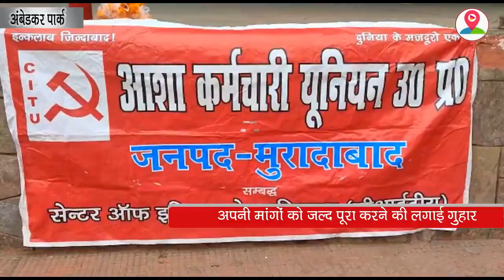आखिर क्यों भारी संख्या में आशा कर्मचारी पहुंची अंबेडकर पार्क दिया बड़ा बयान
देखें इन तस्वीरों में किस तरह से आशा कर्मचारी धरना देती नजर आ रही है...आपको बता दें कि ये तस्वीरें मुरादाबाद के अंबेडकर पार्क से सामने आई है, दरअसल मुरादाबाद के अंबेडकर पार्क में आशा कर्मचारी यूनियन उत्तर प्रदेश द्वारा अपनी मांगों को लेकर एक मीटिंग आयोजित की गई, जिसमें उनके द्वारा आशाओं को कार्य करने में आ रही समस्याओं को लेकर एक दूसरे से जानकारी ली गई, साथ ही सरकार द्वारा आशा वर्करों को मिलने वाले मानदेय व आशाओं संबंधित विभाग में हो रही धांधली व कमीशन खोरी के खिलाफ एकजुट होकर आवाज उठाई। वही उनके द्वारा बताया गया कि यदि उनकी मांगे नहीं मानी गई तो लखनऊ में आशाओं द्वारा प्रदर्शन किया.. इस दौरान भआरी संख्या में आशा कर्मचारी मौजूद रही। वही देखना होगा कि कब जाकर इनकी मांगें पूरी हो पाती है।